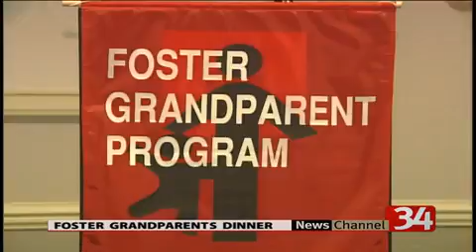Area grandparents honored at dinner